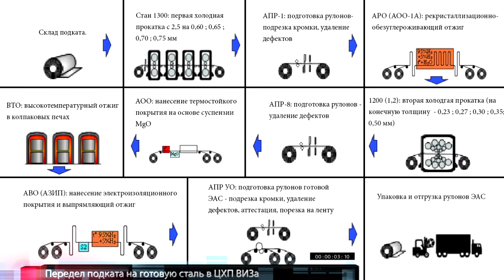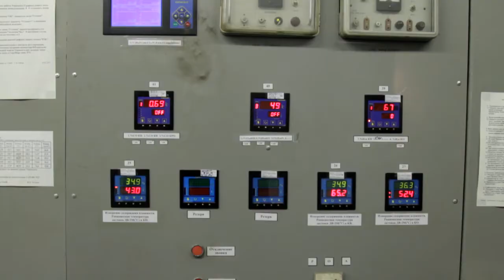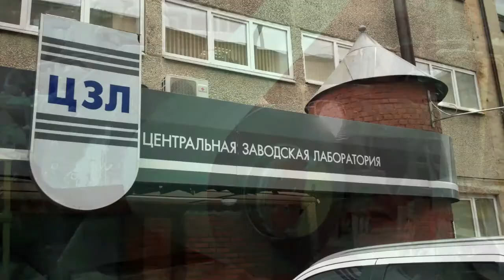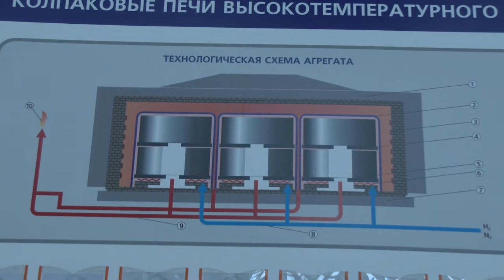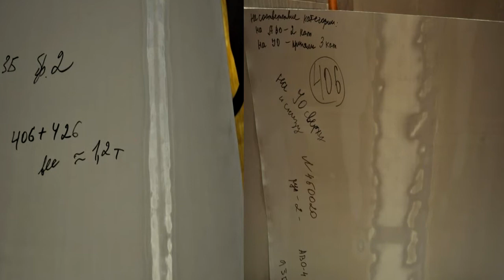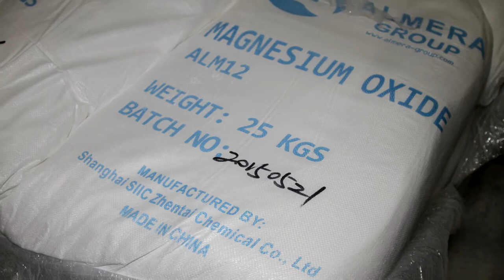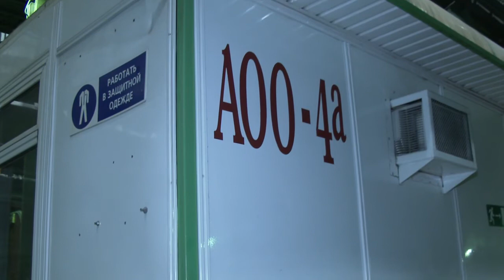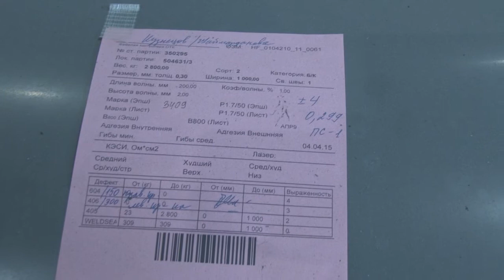Дефекты трансформаторной стали - термический участок №1 (ВИЗ-Сталь)